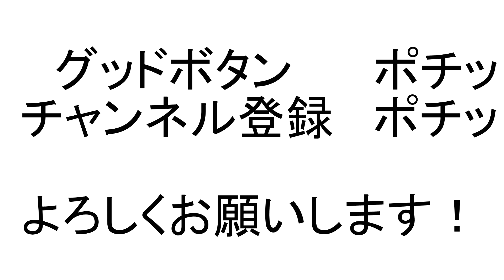裏声と地声 ～ 雑談篇 ～【ORION 歌の雑談】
ORIONです。ボーカリストとして25年、ボイストレーナーとして22年活動しています。

今回は、前回のボイトレ動画「裏声と地声」の補足になります。

なかなかちゃんと語りきれなかった感がありましたので、雑談シリーズで奥さんと会話をする中で話をしました。その方が誰もいない中話すよりも伝えやすいかなと思いました。

この「裏声」「地声」ってすごく聴きなれた言葉だけど、みんな解釈がそれぞれ違ってて、「裏声出してください」「はい、分かりました」という流れでも先生と生徒さんが違うものをイメージしていることが多々あります。

僕はこの裏声と地声の考え方がボイトレの考え方の基本にあります。

とても大切な部分だと思うので、

「ああ、裏声基本で地声混ぜてくのね」

と分かったような気持ちにならず、じっくりとボイトレ動画のほうとこの動画と何度か繰り返し見ていただくことをお勧めします。

そしてまた半年後とか一年後に見てみると、この動画が今と違って感じるかもしれません。

この【歌の雑談】シリーズは、歌や音楽のことを題材にしながら、ジャンルを超えた深い部分をテーマにしています。

ボイトレの知識を手っ取り早く得たいと思っている人には、なんのこっちゃという感じかも知れませんが、歌に興味のある人ならきっと響いてくれる人がいると信じて発信しています。

声や音楽に関心のある人はもちろん、自分の生き方や世の中の在り方を模索しているような方にも見てもらいたいです。

これからも、おしゃべり動画やボイトレ動画、歌ってみた動画などあげてゆきます！！

もし、何かご意見や感想などございましたら、是非コメントお願いします。

今後の参考にさせて頂きます！！！

これからも歌や声のことを色々とお伝えしていきますので、どうぞ宜しくお願い致します！！！！

ボイトレのＨＰはこちらです。

ボイストレーナー育成コース (12ヶ月)

奥さんのカウンセリング・天然石のページはこちら